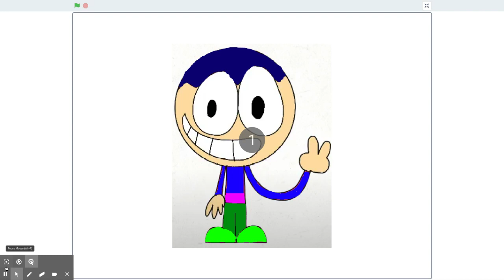Kelson Lopez (Me) in Human Form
Everyone, if your watching this, what do you think of my human form?